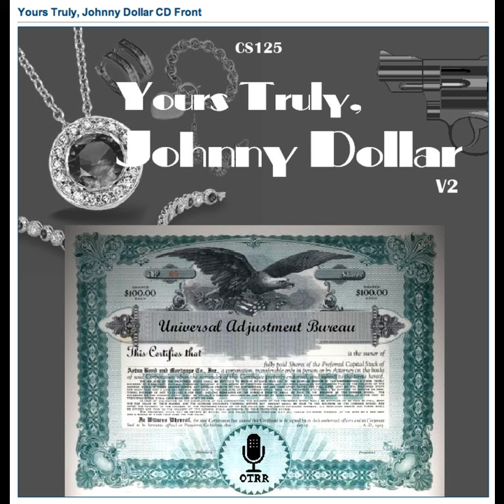Yours Truly, Johnny Dollar - 561016 498 The Phantom Chase Matter - Ep 2 (2nd of 9)